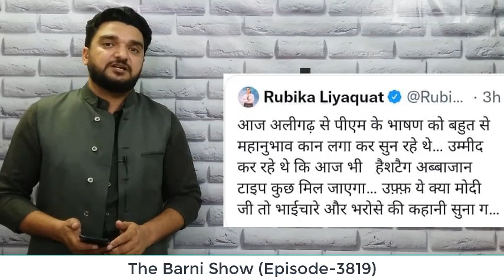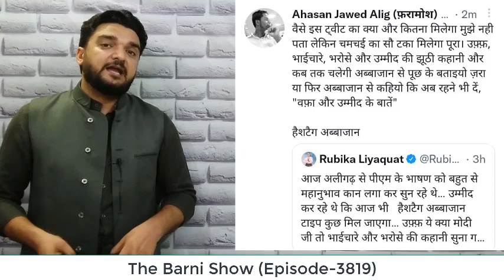मोदी के चक्कर में रुबिका लियाक़त की हुई किरकिरी; वीडियो देखें | The Barni Show | EP-3819